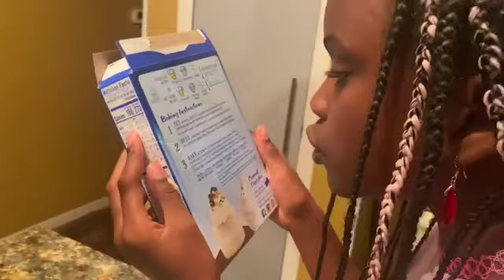Kentee Bakes Amazing Cupcakes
If you would like to send us LOVE MAIL please send to:
PROMOSTK